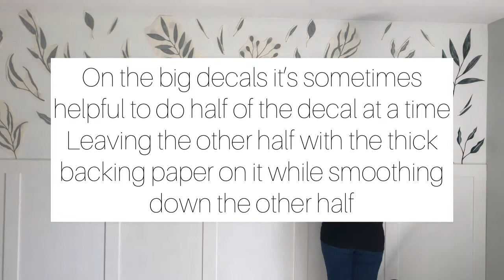How to apply removeable wall decals from Urban Walls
A quick video tutorial on how I recently decorated my daughter's new room using the Watercolor Leaves Collection of removable wall decals from the brand URBAN WALLS. This great company makes beautiful decals and I highly recommend them.

Full tutorial on my blog - visit me there!